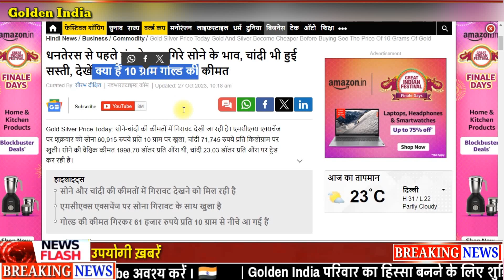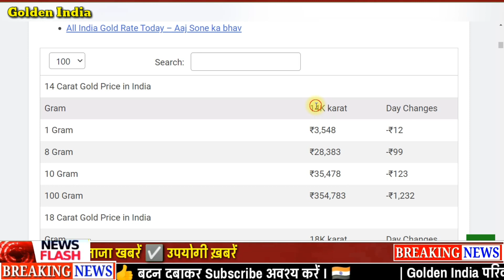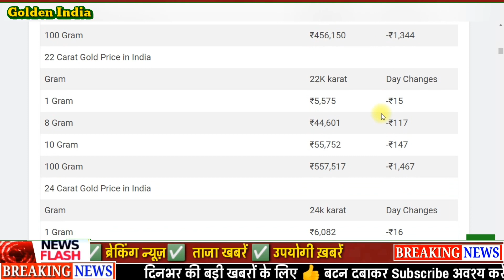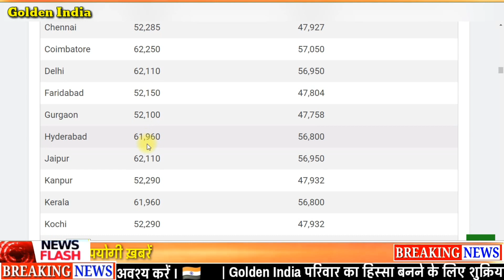Gold Rate Today, 05 नवंबर 2023 Aaj Ka Sone Ka Bhav Sone Ka Bhav Today Gold Rate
In this video, we will discuss the gold rate in India today, 19 July 2023. We will cover the prices of 24-carat and 22-carat gold in major cities across India. We will also discuss the factors that affect the gold rate, and provide some tips on how to buy gold at a good price.
Today gold silver rate in India! sone chandi ka bhav. 16_July_2023 todaygoldpriceinvijayawada todaysilverpriceinindia AAJ KA BHAV, SONE KA BHAW AAJ KA, INDIA GOLD RATES, ANAJ MANDI BHAV, RAJSTHAN ANAJ MANDI BHAV, DELHI MANDI BHAV, HARYANA MANDI BAV PUNJAB MANDI BHAV UP MANDI BHAV UK MANDI BHAV SABSE

Watch the video to learn more about the gold rate in India today!

Gold Rate Today : Gold Price Today All Over Major Cities

Today gold price – खुश खबरी: सस्ता हुआ सोना और चांदी, Gold Silver /Aaj gold bhav kya hai, Sona aur Chandi donon saste, Khus kharbri, sona or chandi huwa sasta, khushkhabri Sona aur Chandi donon Hue saste, gold prices rise today but silver rates drop, खुशखबरी!सोना_हुआ_सस्ता,चांदी_भी_पड़ी_नरम, सोना_और_चांदी दोनों के भाव में आया उछाल, Weekly gold price, साप्ताहिक सोने का भाव, सप्ताह के सोना चांदी के भाव, पूरे सप्ताह के सोने चांदी के भाव, Gold and Silver Price for the Week, Aaj sone ka bhav kya hai, Topics:- Gold-Silver,